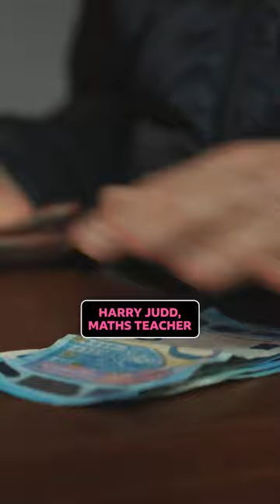Forget girl maths, this is Harry Judd maths CelebrityRaceAcrossTheWorld iPlayer GirlMaths - BBC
Forget girl maths, this is Harry Judd maths.

Four celebs, 24 countries, zero VIP treatment. With no phones or flights allowed, famous faces and family pairs must get from Africa to the Arctic - by any means necessary.